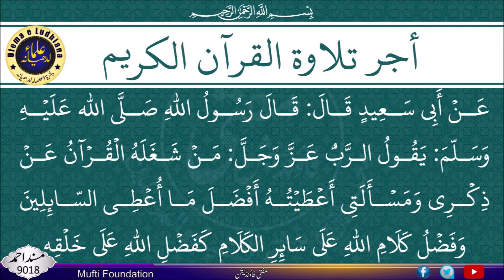🥀 Surah Al-Haqqah (The Inevitable) | The Noble Quran 🥀